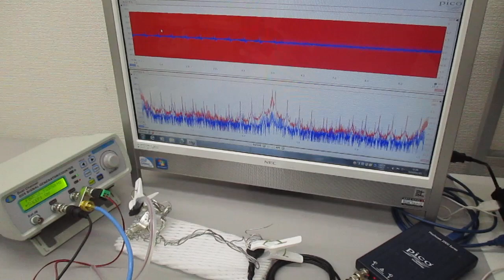超音波システム（音圧測定解析、発振制御） ultrasonic-labo